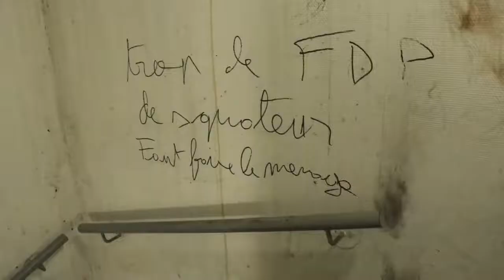Stéphane Ravier contre l'habitat indigne et les zones de non-droit à Marseille !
Clandestins, prostitution, trafic de drogue : la résidence "Le Campus", à Marseille, illustre la problématique de l'habitat indigne.

C'est une insécurité extrême, et la lâcheté de l'équipe en place, qui a rendu ces logements inhabitables : reprenons possession du terrain !